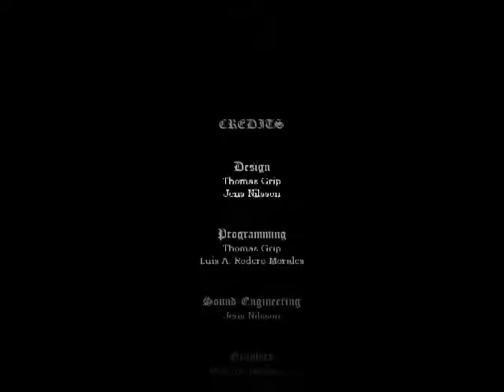Amnesia: The Dark Descent (Another ending)!